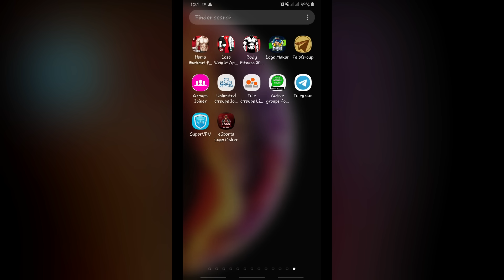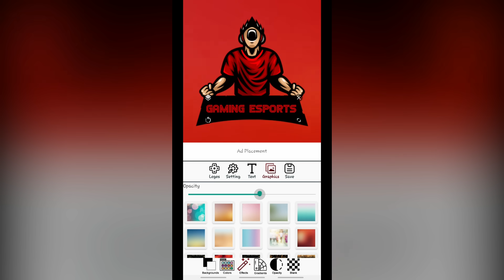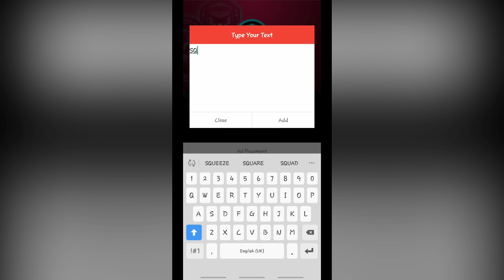How to use Esports logo maker app | Create gaming logo maker app for Android 2020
Details:
Logo Maker With Premium Template : Create a logo and design is a logo maker
This application was created to help you in designing logos, especially the logo esport for your game team. This application has a nice and cool collection of logo esport images.
This esport logo design application has a very simple appearance, of course, very easy to use.
Here are some of the logo maker features:

Start creating your logo esport on your gaming team
Texture and Overlay
Logo design is not this easy with textures and overlays. Apply 30+ different textures to your esport logo to personalize them

Color
Easy to change color design touch

Add unique typographic fonts to your icon or adjust your brand style with more than 20 different fonts
Transparent Background

The logo esport maker has a transparent background so you can export it easily to other media
Advanced Editing
Adjust brightness, saturation, in contrast to our sophisticated editing tools for small changes in detail
Looking for the best logo maker & graphic design maker free app 2020? OR you want a quick Monogram maker? This is the one for you!

Looking for logo designing or the brand identity?
Whether you need company letterheads, logos or trademarks, with this handy app, it is effortless to make a logo, insignia, emblem, banner, thumbnails & sticker maker etc.

Logo Maker App is a versatile logo design suite that is here to make your life easier. This logo generator is a handy logo designing app that provides you with a platform where you can make an original logo. Are you in need of some fresh logo design free ideas? For brand names, there are brand name generators; for company slogans, there are slogan generators and even symbol, monogram maker & creator… what about a logo design studio which you can use for generating cool logo ideas, and make a business logo? The answer is yes! Whether you an architect, businessman or artist; you no longer need to worry as there are many Business Logo Apps or Logo Generator apps available.

Logo Maker is a fully loaded Logo Designer App to create Professional, Unique and Impressive logos on your phone.

Logo Maker is Logo creator logo generator logo designer and custom logo maker.
Logo maker is loaded with 3d logos and 3d icons so our logo maker is also 3d logo maker 3d logo design and logo creator.

Logo Maker is fast and easy to use app with tons of Arts, Colors, Background & Textures. Logo Designer App comes with all professional photo editing tools to create a professional LOGO. All you need beside is an Idea to build your very own logo.

Logo Maker includes a huge collection of categorized Art(Stickers), Graphic Elements, Shapes, Backgrounds & Textures to create an original logo in no time.

Logo Maker also provides professional photo editing and text editing tools like: Flip, Rotate, 3D Rotate, Resize, Curve, Font , Color, Hue and lots more that you'll need to create beautiful original logos.

Logo Maker Esport Gaming Edition : Create a free logo and design is a free logo maker

Support the developer by giving a review so that we are more excited to give you the best content